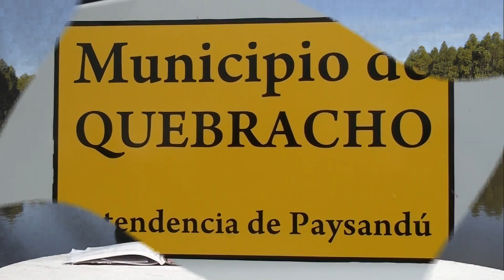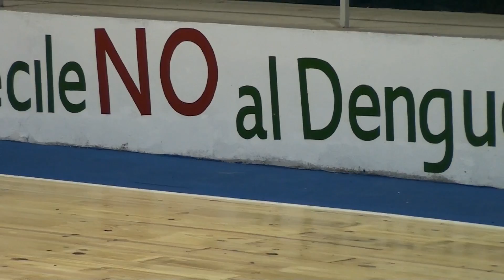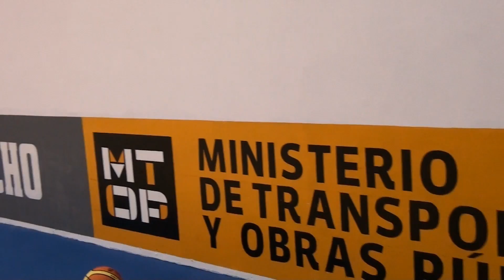polideportivo julio 2014